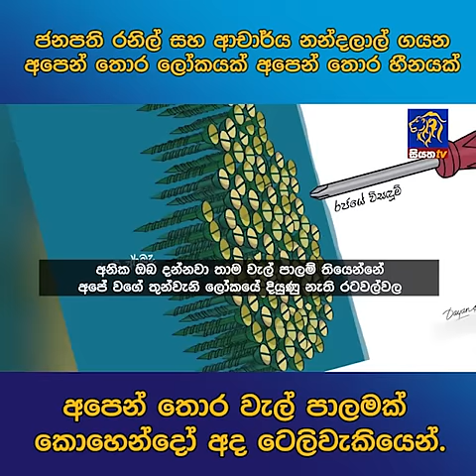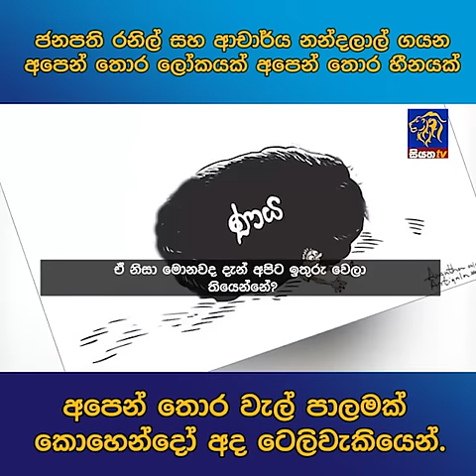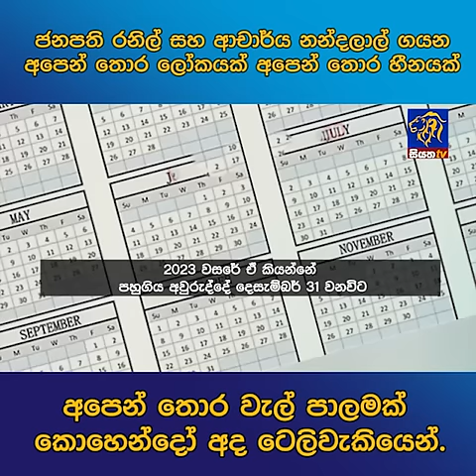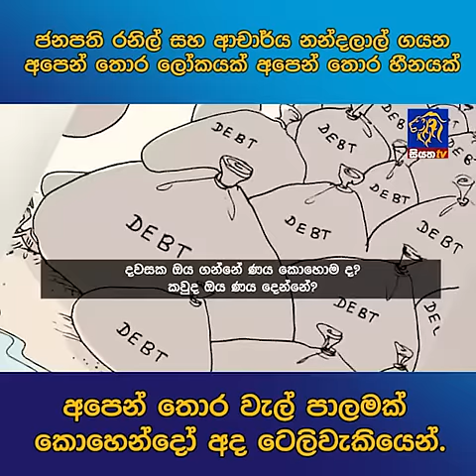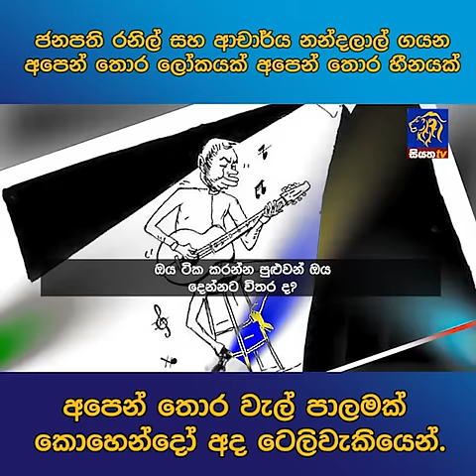ජනපති රනිල් සහ ආචාර්ය නන්දලාල් ගයන අපෙන් තොර ලෝකයක් අපෙන් තොර හීනයක්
ජනපති රනිල් සහ ආචාර්ය නන්දලාල් ගයන අපෙන් තොර ලෝකයක් අපෙන් තොර හීනයක් අපෙන් තොර වැල් පාලමක් කොහෙන්දෝ අද ටෙලිවැකියෙන්